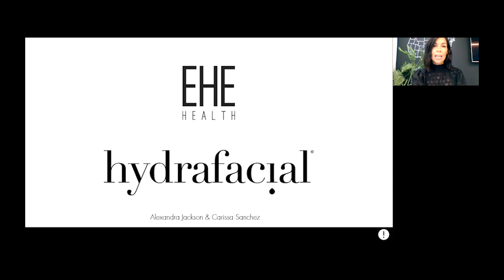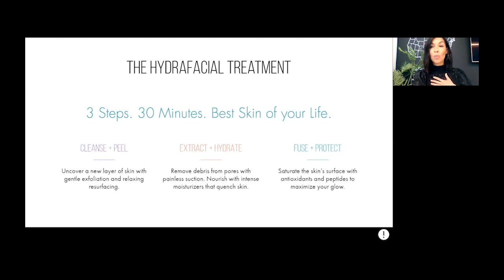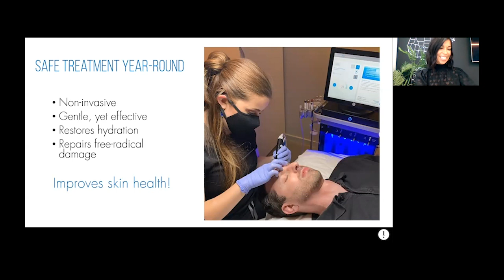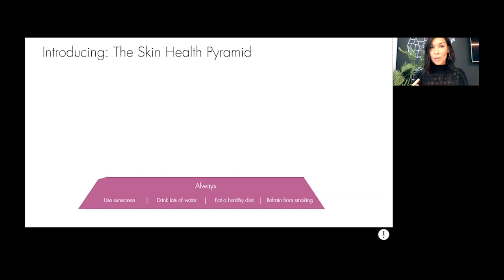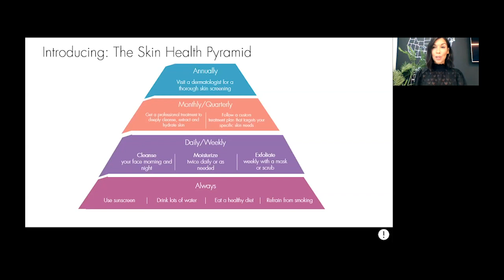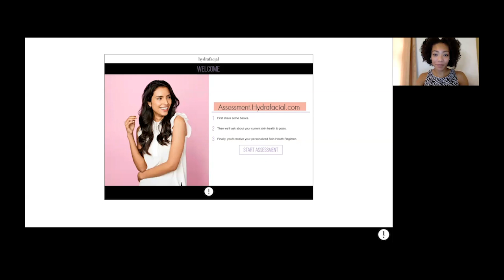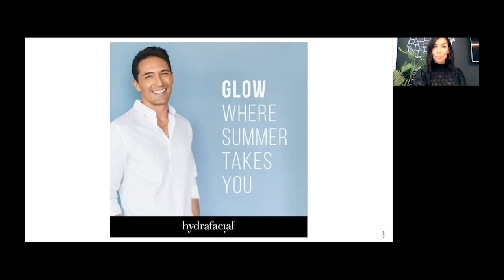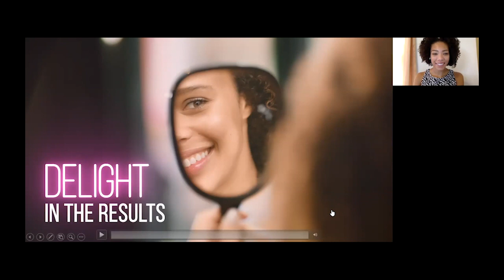Rise & Thrive Ep. 11: Skin Care Basics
With summer upon us, maintaining a proper skincare routine is more important than ever. Join us and the leaders at HydraFacial as we discuss skincare basics and how to nourish and maintain a healthy glow. A combination of good skincare and healthy lifestyle choices can help delay natural aging and prevent various skin problems.